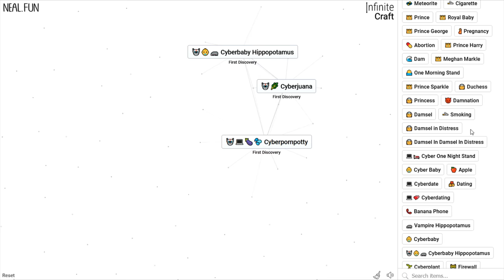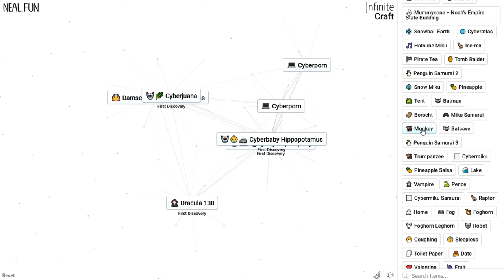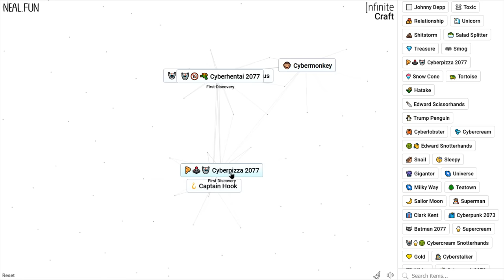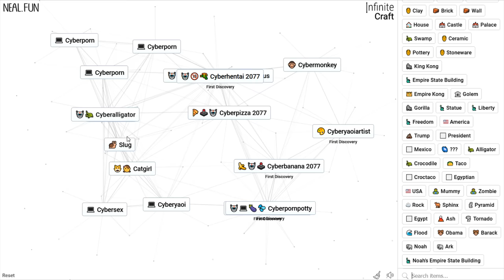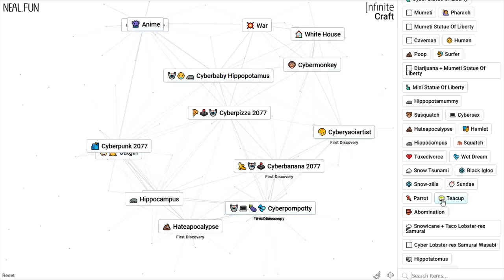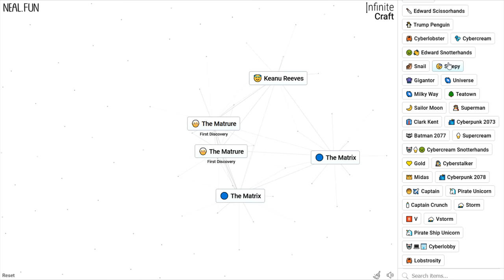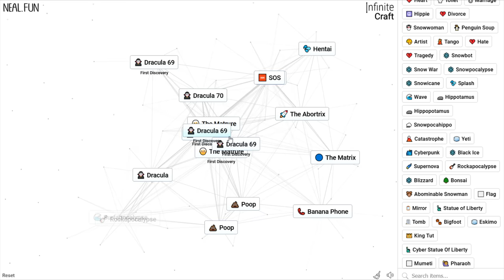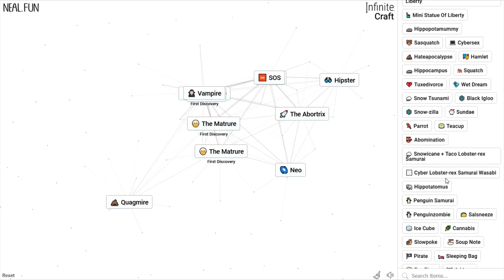Vinny - Infinite Craft (Yes Again, I'm addicted)